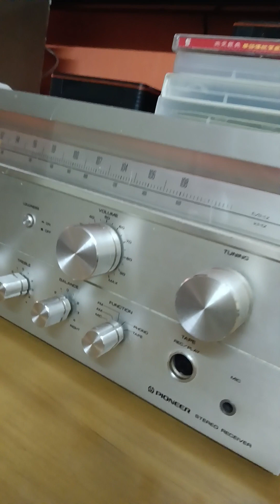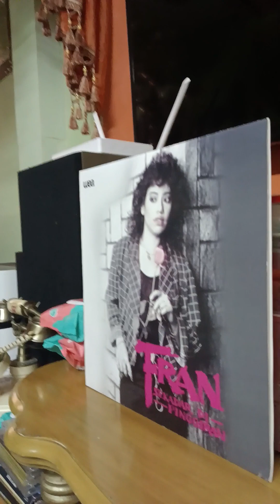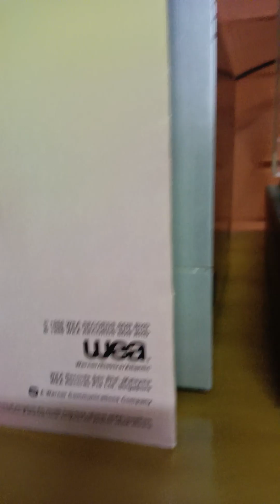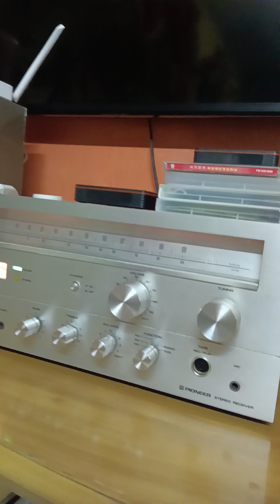Si kunang kunang Fran. LP version at my Apt.